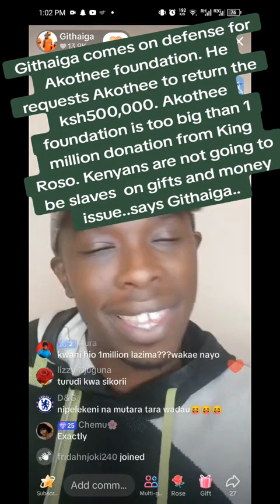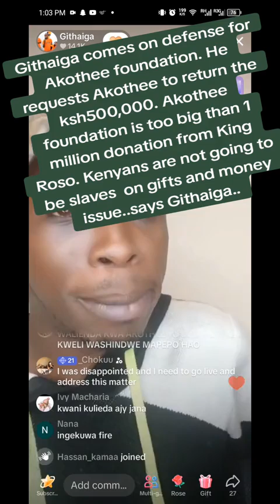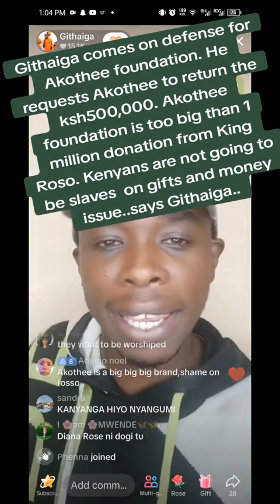Githaiga comes defend Akothee after 1million saga